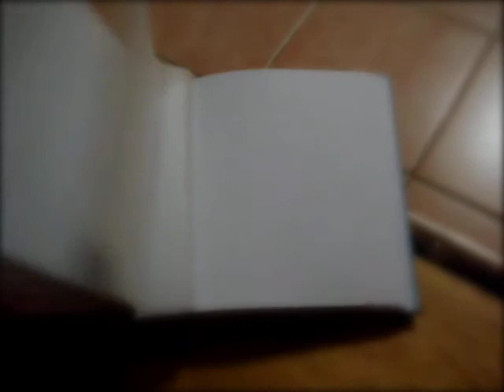Detective Peterovski's dream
The team in the lab finally managed to extract and decrypt the contents of the media device that was recently discovered by Detective Peterovski. The contents of the media device took Peterovski and all of the other EpCoP agents by suprise!

Just what does Peterovski's dream mean? How was this nightmarish vision recorded on the media device and how does it relate to the EpCop Case? Is this the work of Detective Peterovski's arch enemy Richard Paddy Lawrence (RPL)?

Detective Ryan Peterovski is a detective who's retiring on 30th September 2011. Has one last case to solve.

Find out more about Detective Peterovski and his EpCoP MOOC Case

The E-portfolio Communities of Practice Massive Open Online Course or EpCoP MOOC ran from 1 August - 30 September 2011. The aim of the EpCoP MOOC was for participants to learn tools and technique for creating and reflecting in their own e-portfolio or online space.